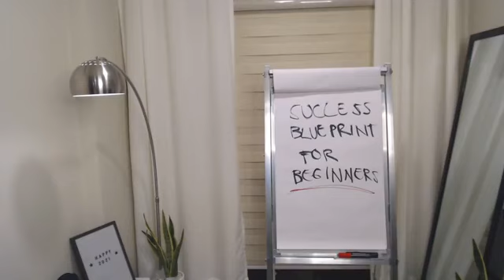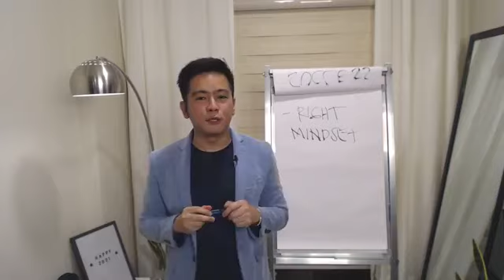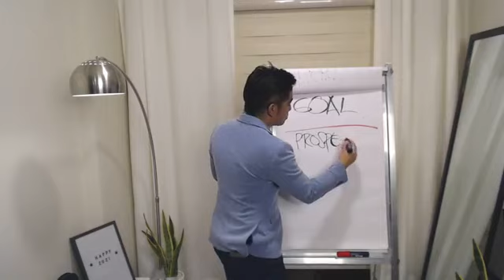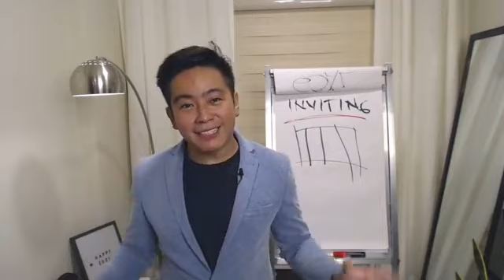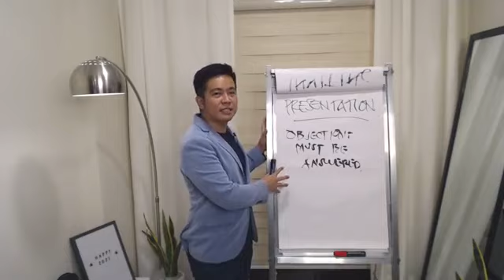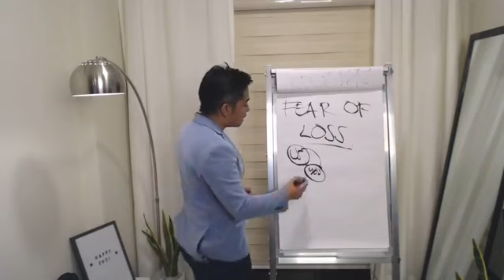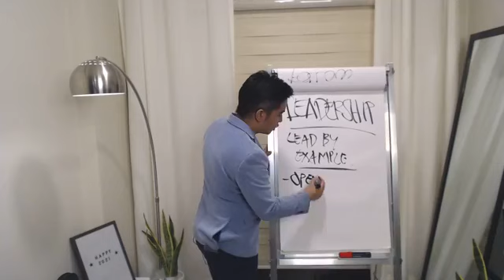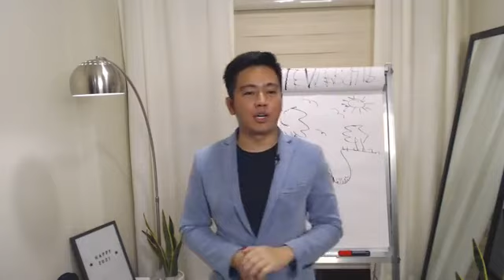IAM Worldwide Success Blueprint for Beginners by TJ Villanueva